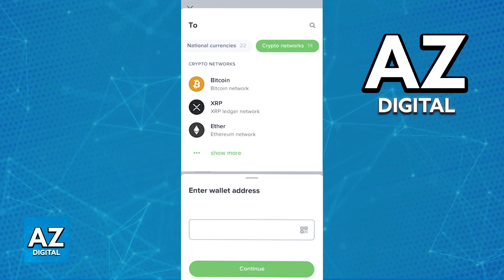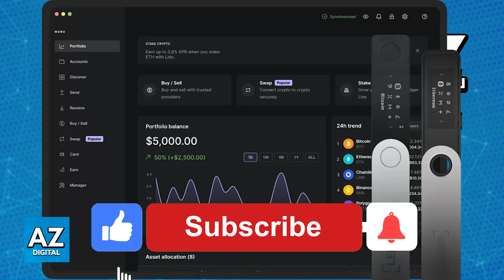How To Use Ledger Nano X with Uphold (2025) - Step by Step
In this video I will clear your doubts about how to use ledger nano x with uphold, and whether or not it is possible to do this.